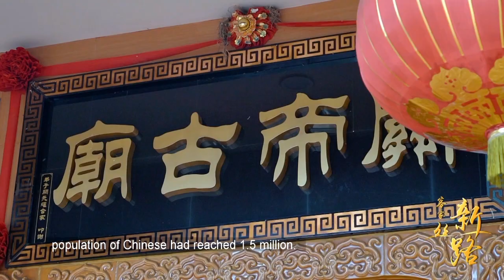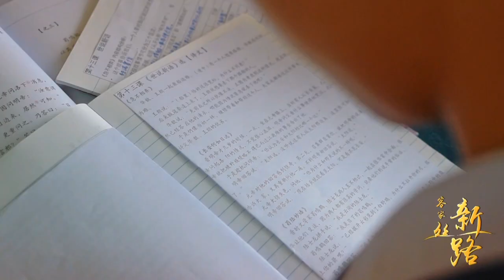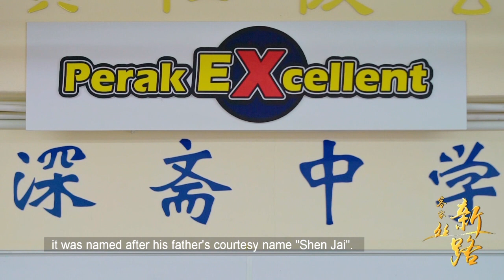客家新丝路（第七集）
客家新丝路（第七集）福建文化